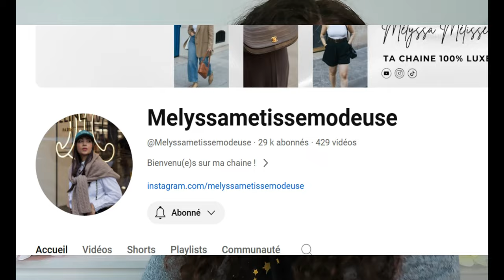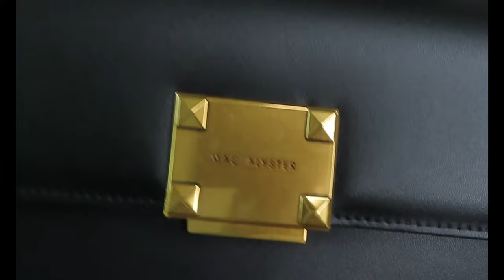UNBOXING du Sac Premium @Macalyster_paris ​⁠ X @Melyssametissemodeuse {Co-Création}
♥Les articles & vidéos dont je vous parle:
➳ La chaîne youtube de Melyssa @Melyssametissemodeuse